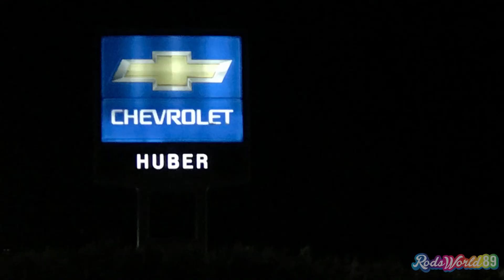TRIP TO OSOYOOS SAUCE!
OHMYGOODNISS GUYS!!! I TOTALLY WENT ON ANOTHER ROADTRIP !

My work paid me to drive to Penticton to work for a day and than drive back, this trip was so amazing and special to me. Im so happy to share it with you guys.

My moms eye is crazy bloody!

I have discovered that I am a terrible geocacher haha